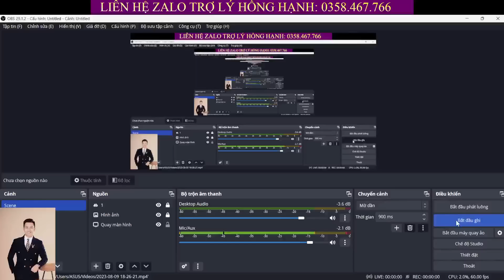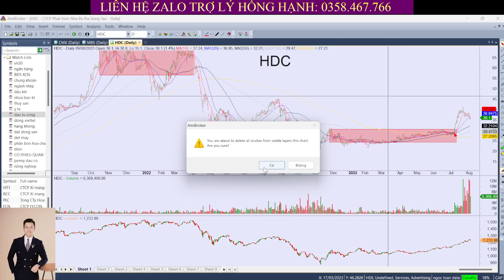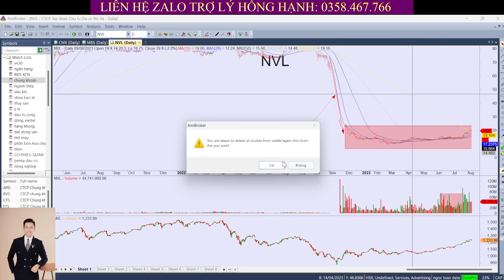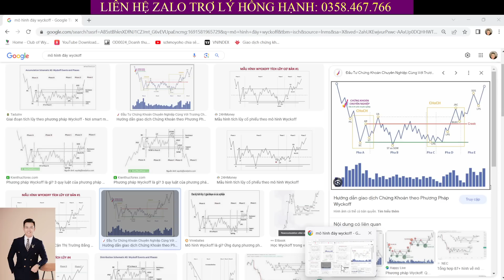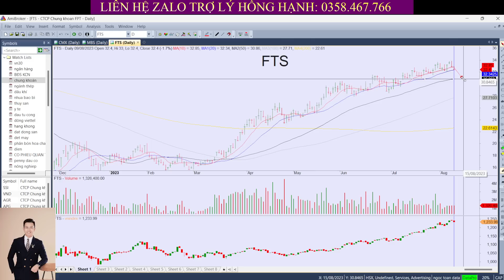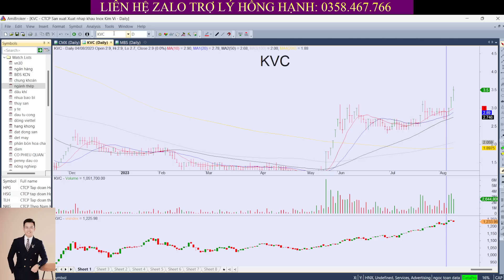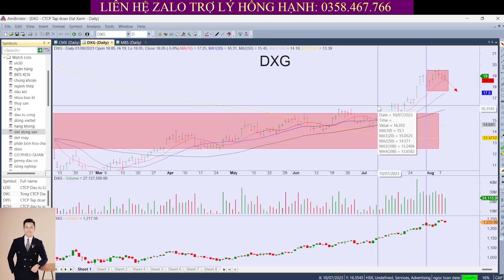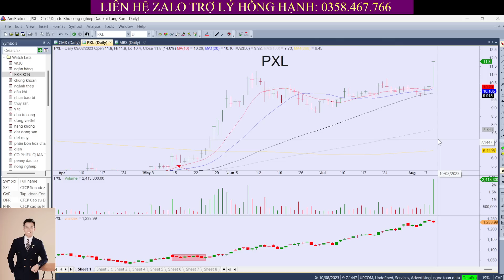🔴🔴 Nhận định thị trường | Chứng khoán hôm nay: Giai đoạn quan trọng nhất của chu kỳ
🔴🔴 NHẬN ĐỊNH THỊ TRƯỜNG | CHỨNG KHOÁN HÔM NAY: GIAI ĐOẠN QUAN TRỌNG NHẤT CỦA CHU KÌ

✅ Đào Tạo Tìm Kiếm Sóng Ngành Trên Thị Trường Chứng Khoán

👉 Tham gia room khuyến nghị đầu tư tại công ty chứng khoán VPBankS qua trợ lý:
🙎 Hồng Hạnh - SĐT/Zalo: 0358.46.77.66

🎁 Room ‘CỘNG ĐỒNG ĐÁNH SÓNG NGÀNH ÔNG TOÀN VLOG" thảo luận kiến thức chứng khoán và được tặng siêu cổ phiếu nhé!

 / 49589.  .
✅Fanpage:

 / ongtoanvlog.vn

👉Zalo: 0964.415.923